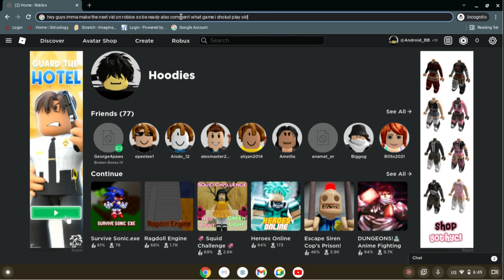2 months........ sheesh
Roblox time baby boi